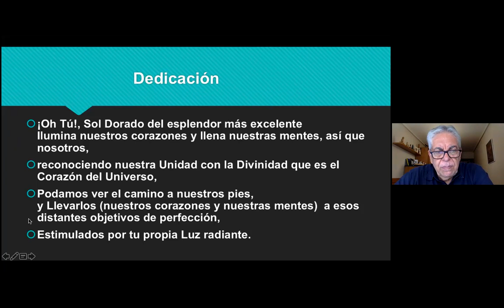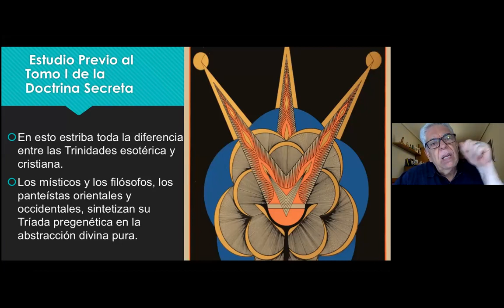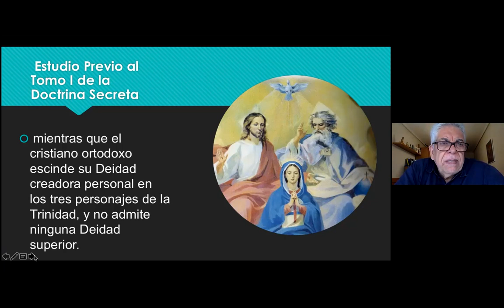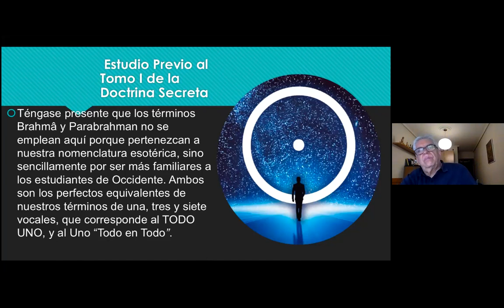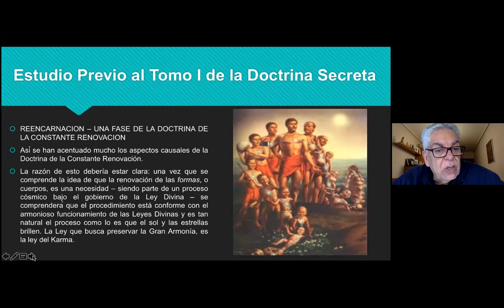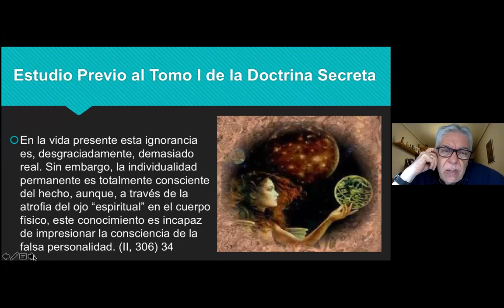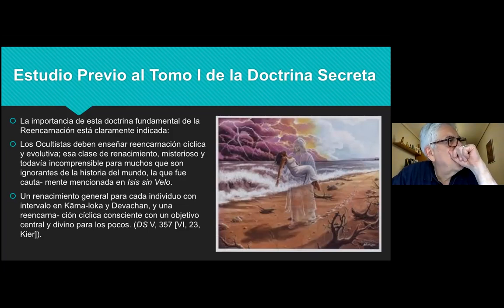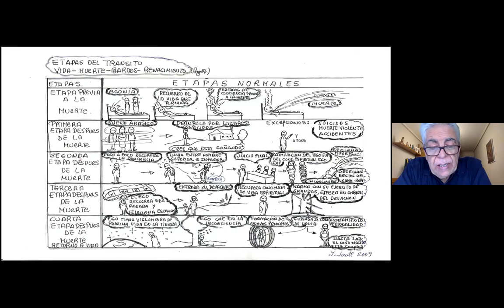2021_05_24 Cosmogénesis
Estudio sobre la Doctrina Secreta, Tomo I, Cosmogénesis
La guía de estudio la puedes encontrar en el siguiente enlace: